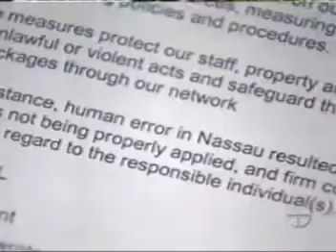Sandra la Cubana de la Caja.